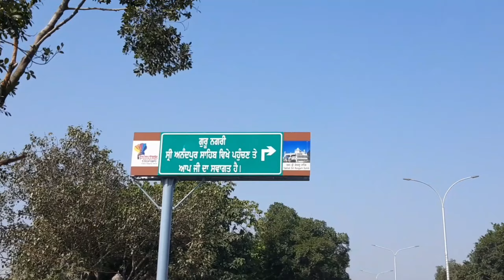ROPAR TO NAINA DEVI MATA PART - 2 SAAP GALE MAIN DAAL DIYA OMG 😲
HELLO GUYS KAISE HO APP SABHI LOG

THANKU GUYS FOR ME SUPORTING ON YOUTUBE SORRY FOR LATE VIDEOS UPLOADING

BSS APP SABHI FRIENDS MUJHE AISE HI SUPPORT KARTE RAHO 🥰🥰